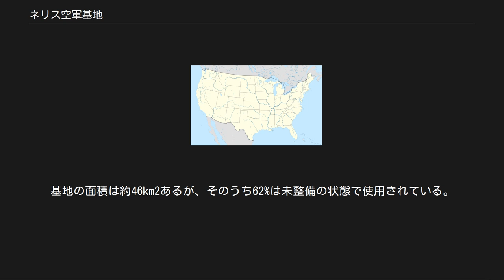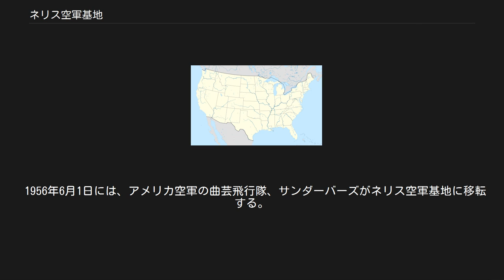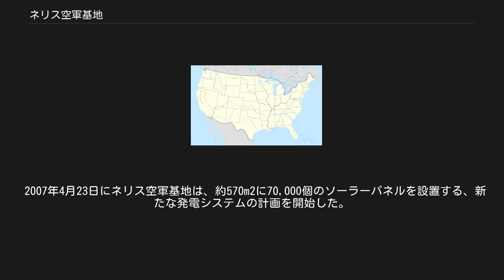ネリス空軍基地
クラーク郡_(ネバダ州)
ネリス空軍基地(ネリスくうぐんきち,Nellis AirForce Base)とは、アメリカ合衆国,ネバダ州ラスベガスの北東7マイルにある米空軍基地。
2000年の時点で、基地には8,896人の人口がある。
基地の面積は約46km2あるが、そのうち62%は未整備の状態で使用されている。
 ネリス空軍基地は、アメリカ空軍の曲芸飛行隊、サンダーバーズが本拠地としている。
 基地名は、バルジの戦いで戦死した、P-47パイロット、ウィリアム・ハレル・ネリスにちなんでいる。
 ネリス空軍基地は、1940年10月に建設計画がスタートした。
計画の主導は、アメリカ陸軍の航空部隊所属であるデヴィッド・M.シュラッターが握っていた。
当時、彼はアメリカ陸軍の軍用機による射爆撃演習場の建設を考え、アメリカ南西部を中心に土地を探していたが、ラスヴェガス周辺の良好な気候に注目したため、ラスヴェガスの北東部に建設する事が決定した。
当時、建設現場周辺の都市の劣化が進んでいたため、周辺地域も空軍基地の建設による都市の発展を期待し、建設に切望していた。
こうして計画が開始され、3日後には土地の賃貸を完了した。
 工事は1941年3月に、「ラスヴェガス陸軍飛行場」の基地名で開始した。
年末頃には各種演習が行われるようになった。
第二次世界大戦期には、B-10、AT-6、A-33、B-17、B-24やB-26などの演習が盛んに行われた。
それらの射撃の弾丸や、破壊目標の破片などは、現在も周辺の山腹で多数見る事ができる。
 1943年、1944年は演習のピークとなり、当時基地内には15,000人以上の男女がいたと言われる。
演習に使用される軍用機の多くがB-17であった。
射撃の標的には、軍事史においても珍しい有人標的機、RP-63が使用された。
 飛行場は終戦直後の1945年9月に運営が中止されたが、1948年3月に、新たに組織化されたアメリカ空軍によって再び運営が開始した。
1950年4月30日には、基地名は現在の「ネリス空軍基地」に変更された。
その後起こった朝鮮戦争に合わせ、P-51、F-80、F-86の訓練基地、また新型機の試験、評価も行うこととなった。
 1956年6月1日には、アメリカ空軍の曲芸飛行隊、サンダーバーズがネリス空軍基地に移転する。
移転に伴い、サンダーバーズ運用機もF-100 スーパーセイバーに変更された。
1960年にはさらにF-105 サンダーチーフへ機種転換されたが、配備後すぐに1日で2機が墜落するという大事故が発生したため、再びF-100へ機種が戻されている。
 1966年には、アメリカ軍における空戦研究の統一を機に、「戦術戦闘機兵器センター」(Tactical Fighter Weapons Center)が開設した。
 1969年にサンダーバーズは、長年に渡って運用してきたF-100を退役させ、F-4Eへ機種転換した。
またF-4Eも、1974年にT-38に機種転換している。
 1980年頃には模擬空戦大会、レッドフラッグを基地で開始した。
レッドフラッグはネリス空軍基地で現在も行われている。
 1990年代に入るとネリス空軍基地は、新型の戦闘機、YF-22の試験プログラムを行う基地に選定され、各種試験が行われる事となった。
 2006年11月14日、アメリカ空軍は1970年代から1980年代に至るまで、ロシア（旧ソビエト連邦）のミグ製戦闘機を研究目的で使用していたという情報を、機密扱いから外し公表した。
MiG-17、MiG-21やMiG-23などの戦闘機を仮想敵役として運用していたという。
また、MiG-29もネリス空軍基地で運用していた可能性もでている。
 2007年4月23日にネリス空軍基地は、約570m2に70,000個のソーラーパネルを設置する、新たな発電システムの計画を開始した。
ソーラーパネルは基地西側に設置され、2008年頃まで完成する予定である。
18MWの発電量が、基地の約25%の消費電力を補うとしている。